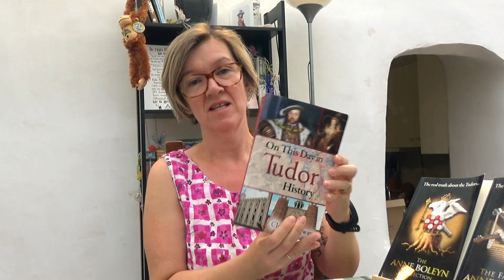July 12 - Henry VIII gets married for the sixth and final time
👑 Today in Tudor History: The Wedding of King Henry VIII and Catherine Parr 💍

On 12th July 1543, fifty-two-year-old King Henry VIII married thirty-one-year-old Catherine Parr, Lady Latimer, in an intimate ceremony at the Queen's Closet of the Chapel Royal at Hampton Court Palace. Witnessed by prominent noble and gentle persons, the marriage was officiated by Stephen Gardiner, Bishop of Winchester.

The service was described by Richard Watkins, the King's prothonotary, who detailed the solemn vows exchanged with smiling faces and the traditional blessings that followed. Notable attendees included the King's children, Mary and Elizabeth, his niece Margaret Douglas, and several noble figures like John, Lord Russell, and Sir Anthony Browne.

Catherine, Henry's sixth and final wife, had been widowed twice before marrying the King. Their union lasted until Henry's death in January 1547. Catherine later married Thomas Seymour but tragically died in 1548 shortly after giving birth to her daughter, Mary.

Discover the details of this royal wedding and the remarkable life of Catherine Parr in today's video. 📜💍